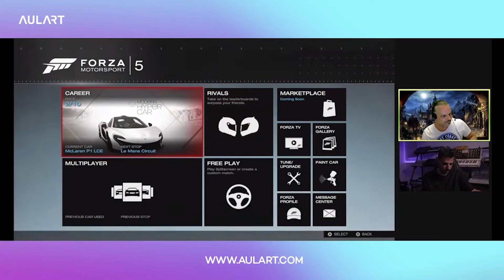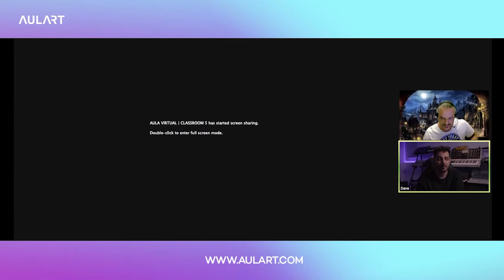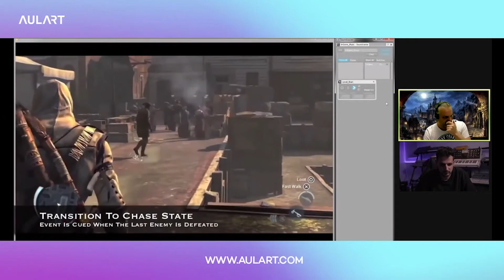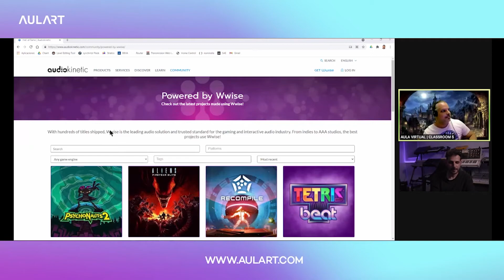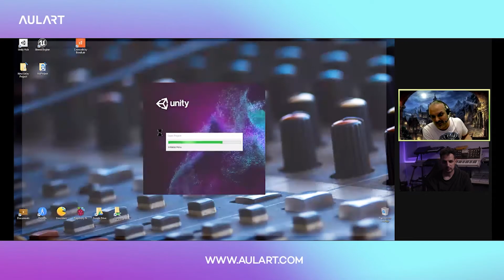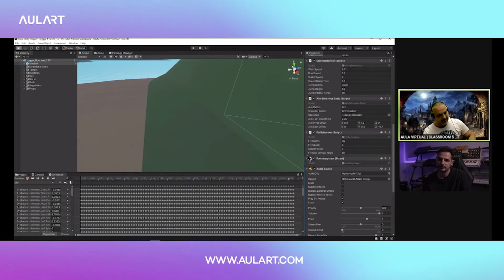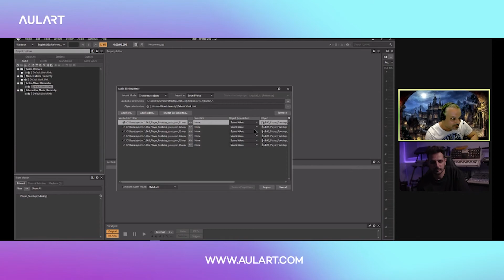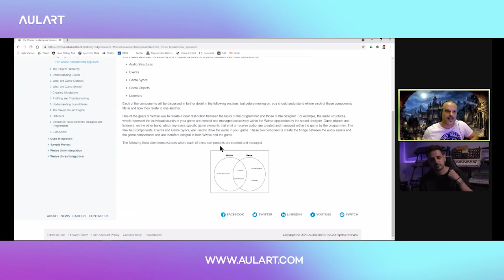Free Workshop: Integración de audio en videojuegos con Wwise Con David Font (ENTI)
👉 ¿Te gustaría descubrir la herramienta de integración de música y sonido para videojuegos utilizada en títulos tan importantes como Assassin's Creed Valhalla, God Of War, Spider-Man Miles Morales, Returnal, Overwatch, Shadow Of Tomb Raider?🎮

En el workshop gratuito sobre Audiokinetic Wwise con David Font, productor musical y profesor de ENTI Barcelona, conocerás el software que te permitirá aprovechar tus conocimientos de producción musical para introducirte en un sector en continua expansión. 🎧

💥 Descubre una nueva oportunidad para iniciarte en el Game Audio profesional y aprender a utilizar las herramientas que necesitas para trabajar en este sector